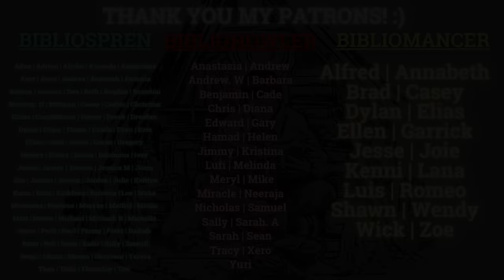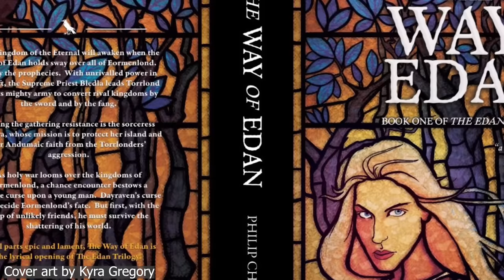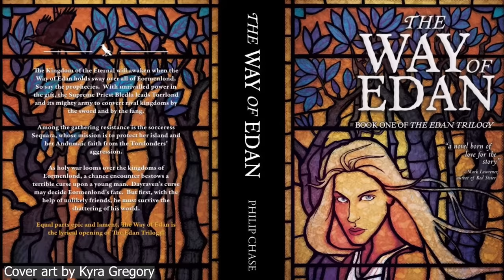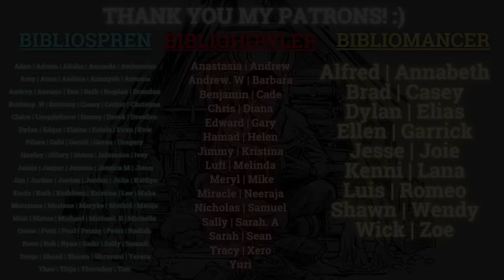My March 2023 TBR! (Time to Read Some of My Most Anticipated Books of the Year!)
Hi everyone! Today's video is my March 2023 TBR! This month, I plan to read 6 novels and 1 novella; 5 traditionally published books and 2 self-published fantasy books. Some of my most anticipated releases of the year are here, and I'm excited to read them.

Let me know what you think of these books and what's on your reading schedule this month!

Books mentioned:
-Mother of Learning by nobody103 or Domagoj Kurmaic
-Golden Son by Pierce Brown
-The Bone Shard Emperor by Andrea Stewart
-The Curse of the Mistwraith by Janny Wurts
-The Will of the Many by James Islington
-Untethered Sky by Fonda Lee
-The Way of Edan by @PhilipChaseTheBestofFantasy
-Sakamoto Days by Yuto Suzuki
-Jujutsu Kaisen by Gege Akutami